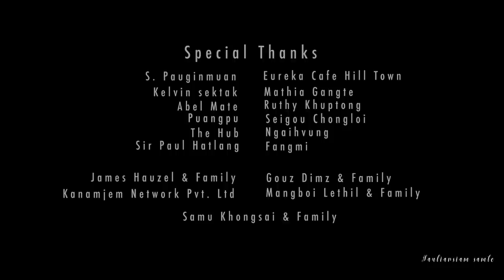PAAL DANG TENG SANG'N (Official MV)- Elson Samte || Paolien Kom || Marlin Ningmuanching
PAAL DANG TENG SANG'N
Cast : Paolien Kom & Marlin Ningmuanching
MUA- Jenny Thomte
Guitar - Siam T Paite
Director- Paolien Kom
Mwanlal Music Production
Drone - Gouz Dimz

Cinematography & Editor:  Hauliansiam Samte

*Hiai MV taksuah theih na dia pan hon lakpih, sum le pai, tha le zung hon seng kha tengteng tung ah kipah thu kon gen ahi.

* Hiai Music Video phalna omlou in channel dang, Facebook leh Instagram khong ah re-upload leh Lyrics video bawl phal ahikei.

Paolien Kom Instagram

Marlin Ningmuanching

Hauliansiam Samte

Jenny Thomte